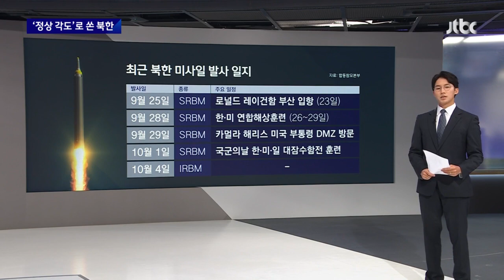'역대 최장' 북 중거리 탄도미사일, 일본 넘어 태평양에 떨어져 / JTBC 뉴스룸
북한이 오늘(4일) 아침 중거리 탄도미사일을 발사했습니다. 일본 훗카이도 상공을 넘어 태평양상에 떨어졌습니다. 고도 970여㎞, 마하 17 속도로 4500여㎞를 비행했다고 우리 군은 밝혔습니다. 지금까지 북한이 쏜 미사일 가운데 가장 멀리 날아간 겁니다. 미국령인 괌으로 향했다면, 도달하고도 남을 거리입니다. 북한은 그동안 발사 각도를 조절해서 동해상으로 떨어트렸는데, 이번엔 정상 각도로 발사해 멀리 날아갔습니다.